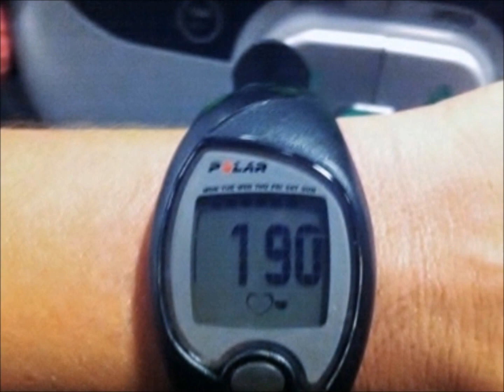Cardiovascular Exercise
Cardiovascular Exercise improves cognitive function and psychological well-being.
Cardiovascular exercise has been found to be helpful in treating and preventing depression, diabetes, cancer, cardiovascular disease, osteoporosis, and obesity.